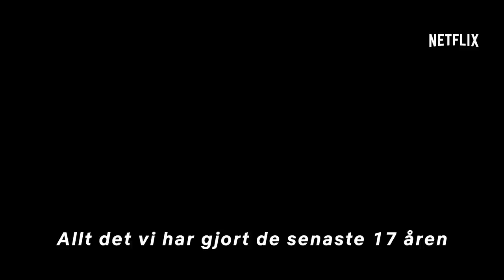Triple Frontier | Trailer [HD] | Netflix | SV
Det här är inte ett militärt uppdrag. Se hur Ben Affleck, Oscar Isaac, Charlie Hunnam, Garrett Hedlund och Pedro Pascal försöker råna en av världens mest våldsamma karteller i Triple Frontier. Kommer i mars, bara på Netflix.